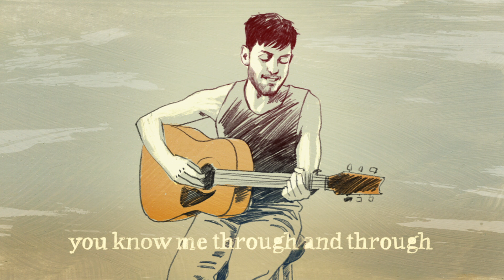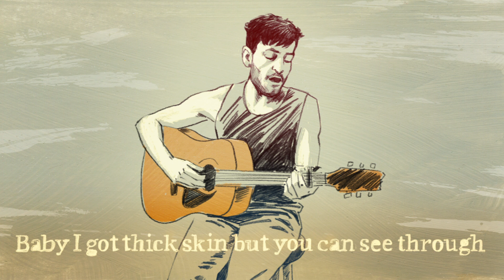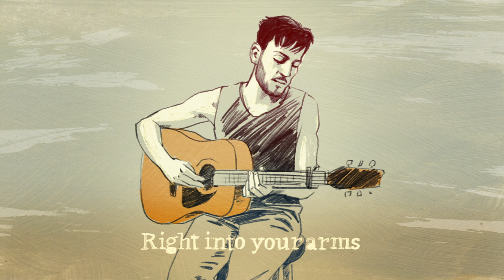Maxiz – Surrender (Lyric Video)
This is the lyric video for my newest release Surrender - I hope you guys enjoy it!

Music written and produced by Maxiz and Marcel "Cello" Rainer
Mixed by Armin Rainer

Animation by Matthias Schardt